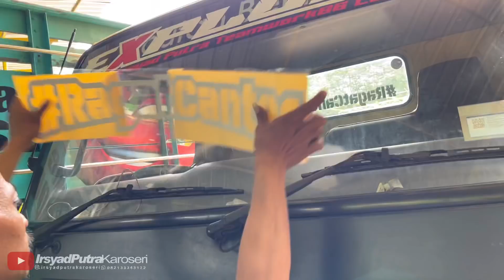om Irul explore pasang stiker explore di kaca depan || truk modifikasi irsyad putra karoseri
om Irul explore pasang stiker explore di kaca depan || truk modifikasi irsyad putra karoseri sudah resmi menjadi canter explore